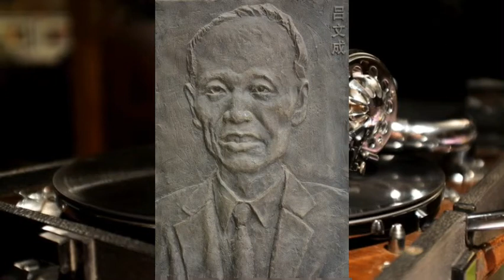78轉唱片廣東音樂《江邊草》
這張78轉唱片廣東音樂《江邊草》是和聲歌林唱片公司出版，唱片編號：80059 A，模版編號：CEI.47447。與另外一首《小紅燈》是同一張唱片。此唱片在1952年灌錄及出版。

                    作曲者：何大傻

演奏者：呂文成、何大傻、林兆鎏、周聰、劉東、鄧亨合奏。

(註：筆者當年甚陶醉於廣東音樂，甚至走遍全港、九及新界去找唱片。現將收藏近半個世紀的廣東音樂原音及原奏的錄音，發佈於YouTube，留為記錄。）